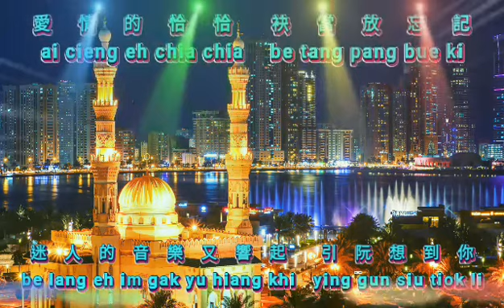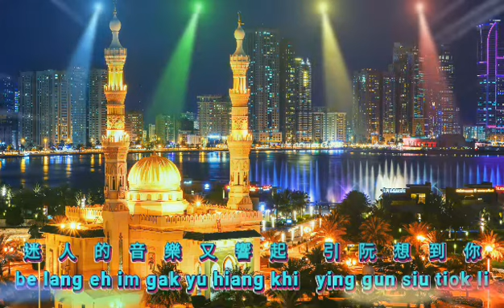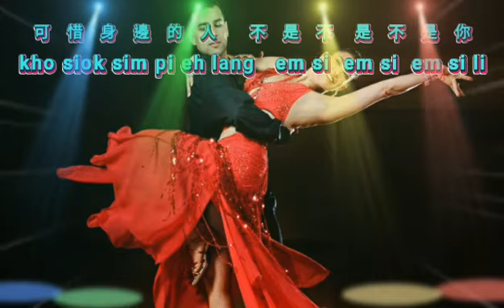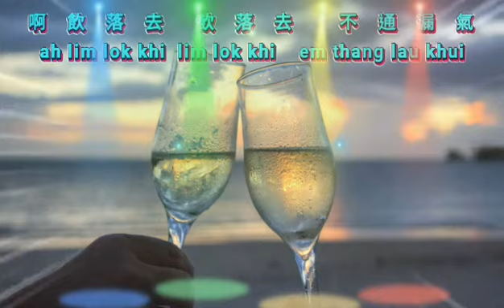Ai Qing Cha Cha {愛情恰恰} versi vocal 人聲版 陳小雲 - Chen Xiao Yun